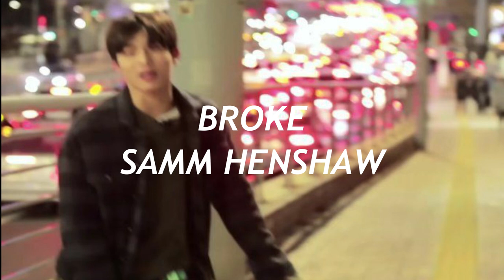[PLAYLIST] songs recomended by Park Jeongwoo🐺❤️